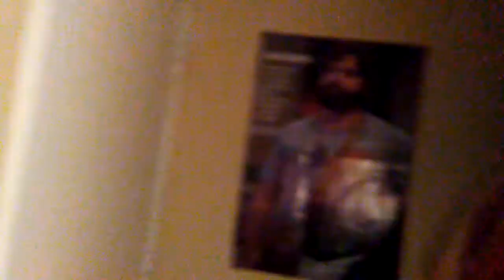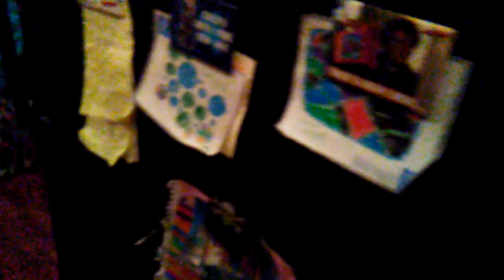HAPPY New Years EVE:WOULD YA LIKE A BALLOON?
New Years Eve Celebration. A day in my life